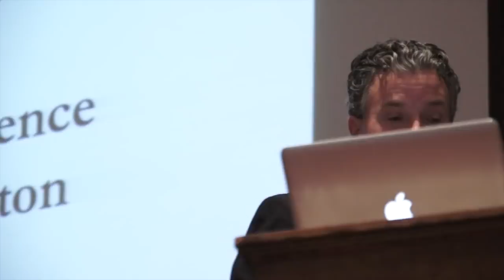Porter-Gaud Leadership Day 2013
Porter-Gaud focuses a day on leadership for the entire student body.  With guest speakers Stacy Nadeau and Dr. Edward Hart.